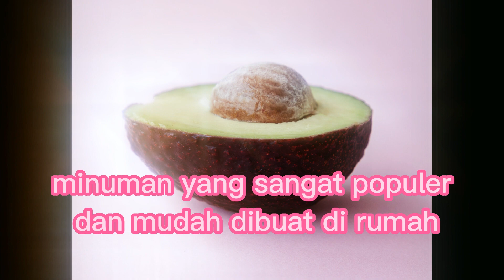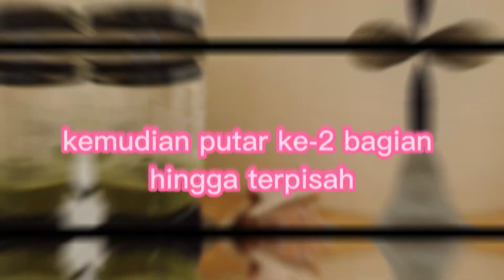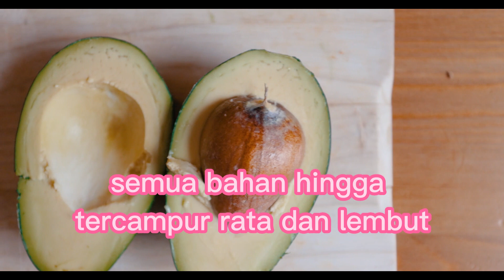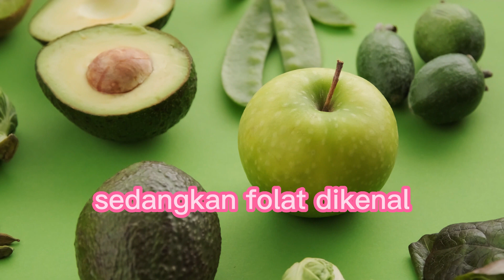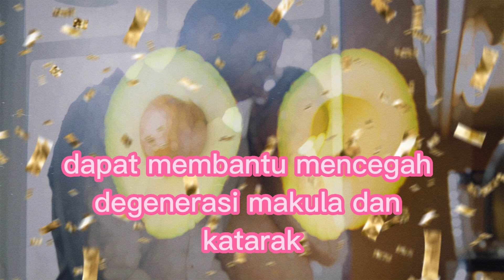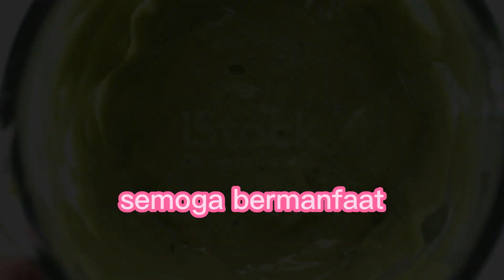Jus Alpokat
Jus buah alpukat adalah minuman sehat yang terbuat dari alpukat segar yang diolah bersama dengan bahan-bahan lain.